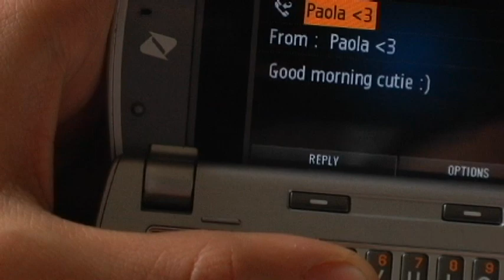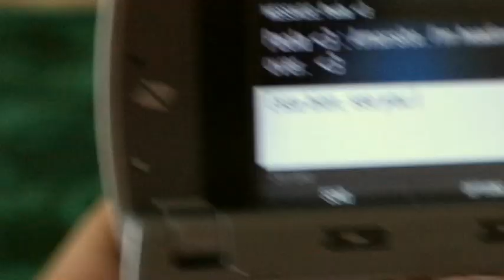ESTEBAN™ - Original Short Film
The story of an ordinary boy who explores new found feelings for a schoolmate/neighbor. These feelings are out of the ordinary and must be kept under wraps - but not all goes according to plan.

This was a school assignment for a Native Spanish class grades 9th-12th. Due to people's schedules we were only able to shoot for about six hours total in the period of two days. Leaving us with one solid day of editing since we were given three days to get this project done. Here's what we managed to put together in that short amount of time.

This short film was created and written by Jesus Lopez. All camera work and editing was done by Rigo Lara.